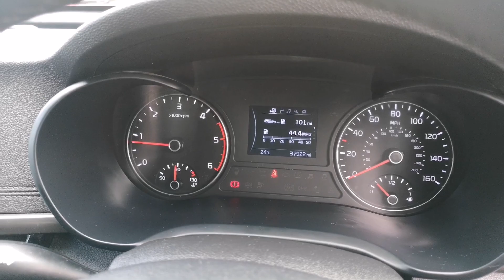Prestige Bransgore - Kia Optima RK67UBF